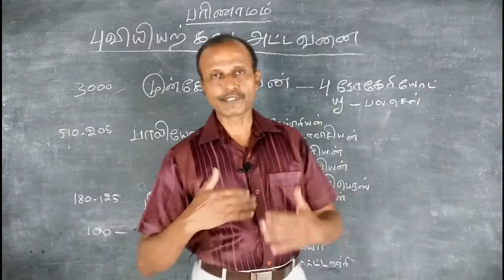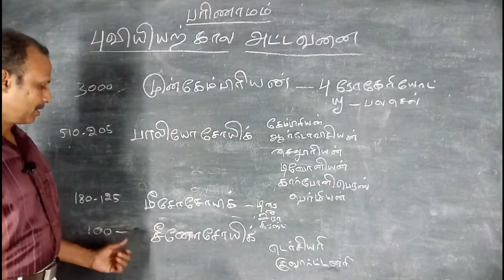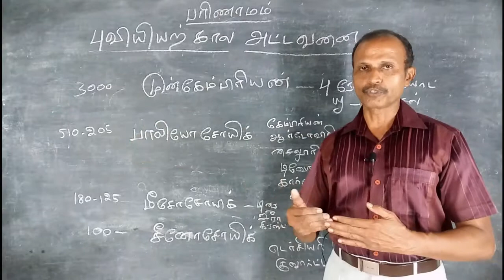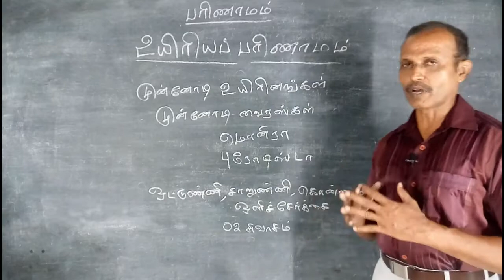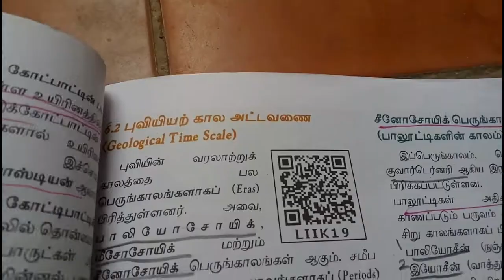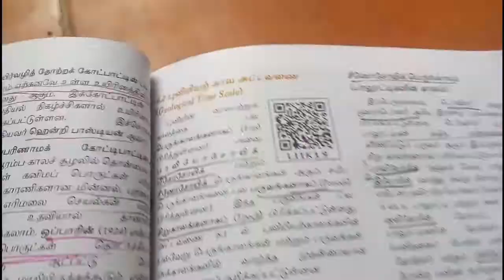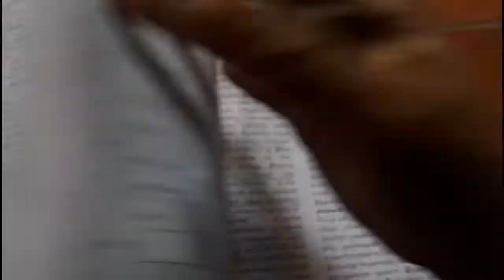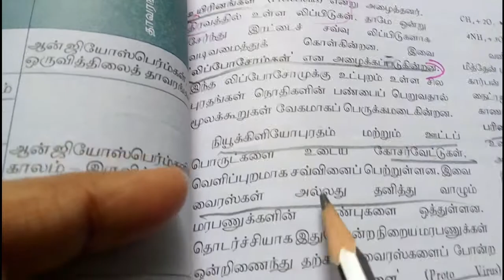+2 zoology lesson 6 puviyiyar kaala attavanai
+2 zoology lesson 6 puviyiyar kala attavanai